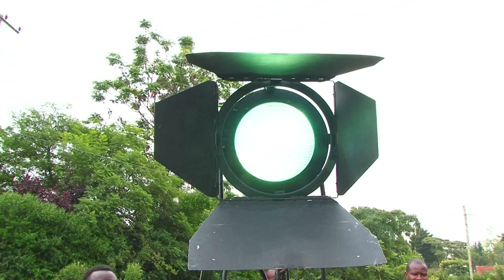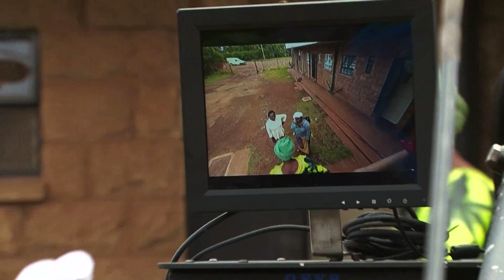Behind the scenes IFAS TVC {CBI STUDIOS}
A behind the scenes look at the making of the  IFAS TVc.

 A {CBI STUDIOS} Production